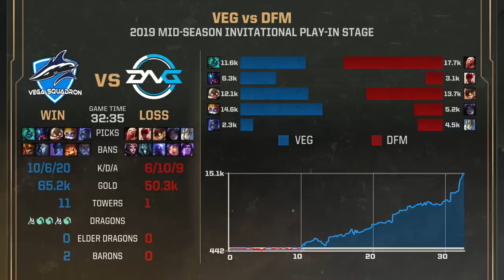VEG vs DFM | Play-In Groups | 2019 Mid-Season Invitational | Vega Squadron vs. DetonatioN FocusMe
2019 Mid-Season Invitational Play-in Groups Day 2

Vega Squadron vs. DetonatioN FocusMe

Vega Squadron Lineup:
BOSS - Top Hecarim
AHaHaCiK - Jungle Rek'Sai
Nomanz - Mid Corki
Gadget - Bot Heimerdinger
SaNTaS - Support Shen

DetonatioN FocusMe Lineup:
Evi - Top Vladimir
Steal - Jungle Lee Sin
Ceros - Mid Ziggs
Yutapon - Bot Kai'Sa
Gaeng - Support Galio

Watch all matches of the split here from all of our leagues: NA LCS, EU LCS, LCK, LPL.